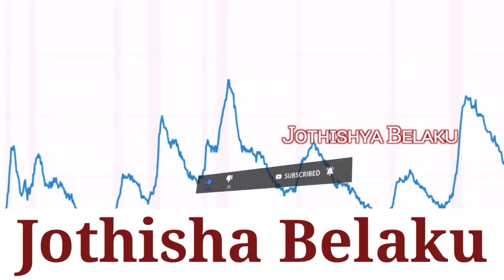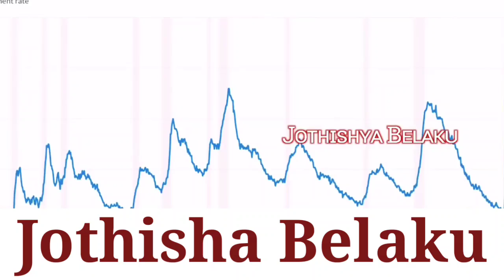ಮಕರ ರಾಶಿ ಶ್ರವಣ ನಕ್ಷತ್ರದವರ ಗುಣ ಸ್ವಭಾವಗಳು | All Time Makara Rashi Sravana Nakshtra Instincts In Kannad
ಮಕರ ರಾಶಿ ಶ್ರವಣ ನಕ್ಷತ್ರದವರ ಗುಣ ಸ್ವಭಾವಗಳು | All Time Makara Rashi Sravana Nakshtra Instincts in Kannada
ಮಕರ ರಾಶಿ ಶ್ರವಣ ನಕ್ಷತ್ರದವರ ಜಾತಕ ಫಲ | All Time Makara Rashi Sravana Nakshtra Instincts in Kannada
ಈ ವಿಡಿಯೋದಲ್ಲಿ ಮಕರ ರಾಶಿಯ ಶ್ರವಣ ನಕ್ಷತ್ರದ 4 ಚರಣದಲ್ಲಿ ಹುಟ್ಟಿರುವ ಅಂಥವರ ಗುಣಸ್ವಭಾವಗಳು ಆರೋಗ್ಯ ಕೆಲಸ ವಿವಾಹದ ಬಗ್ಗೆ ಸಂಪೂರ್ಣವಾದ ಮಾಹಿತಿಯನ್ನು ತಿಳಿಸಲಾಗಿದೆ.
In this video, the qualities of the astronauts who are born in the 4 stanza of Makara Rashi Sravana Nakshtra are fully informed about the health work wedding
Credit

Content - Background Music
Channel - You Need Music